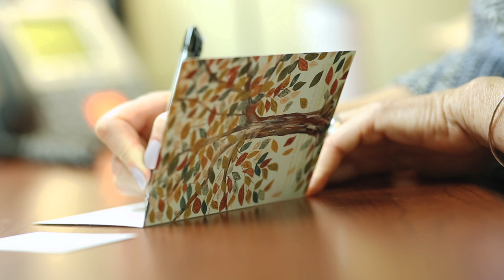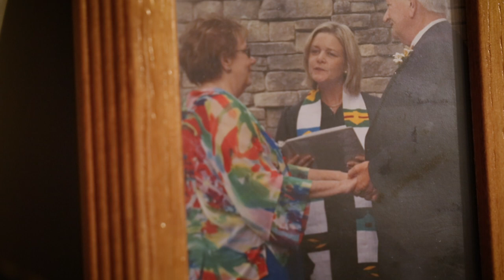Campbell Divinity School | Master of Divinity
The Master of Divinity degree prepares students for a variety of ministries ranging from service within a church setting to social ministries to chaplaincy to education.